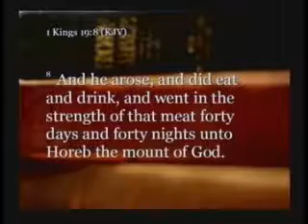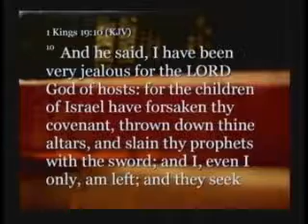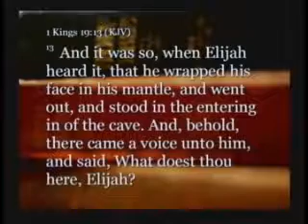Message from the CrossRoads - 10/9/11